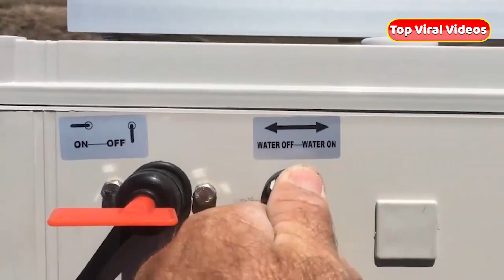Modern Agriculture New Technology Farming Harvesting Machine 2021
latest farming technology In this video we'll show you some amazing modern agriculture technology and machines which are really at another level. These inventions machines are mainly used for planting ,seedlings and harvesting crops in the field.